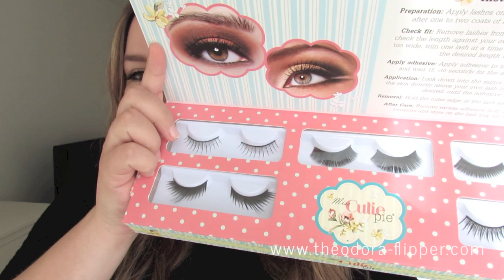Happy Birthday Theodora - Big Giveaway (TOPSHOP Gutschein, Essie & mehr)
Wie ihr mitmachen könnt seht ihr auf meinem Blog! :)

Viel Glück beim Gewinnspiel

flipper_theodora